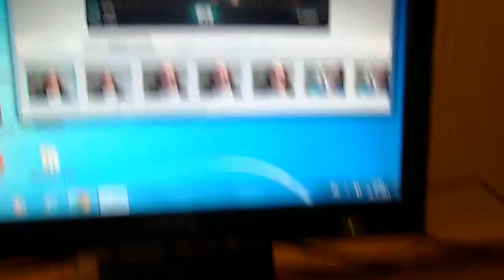Is there a problem